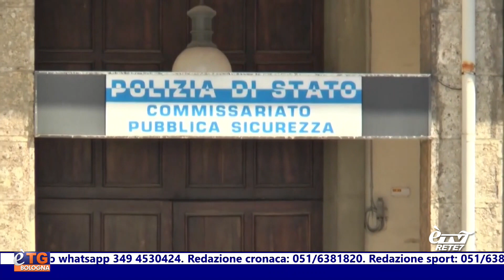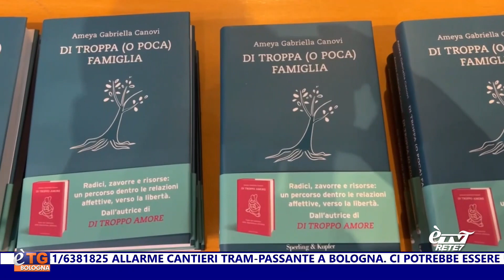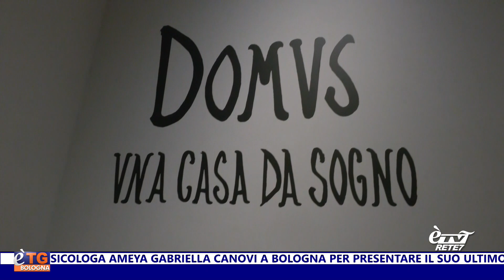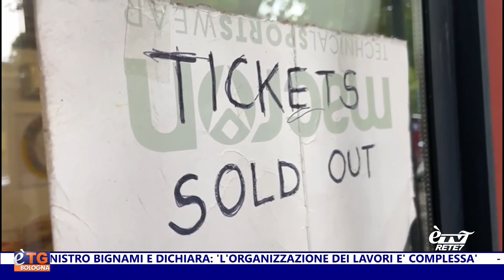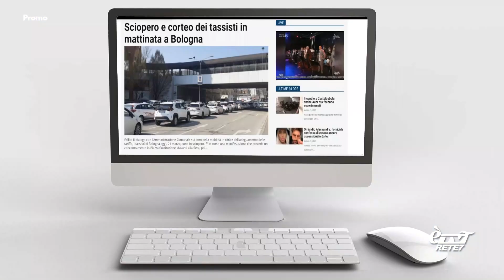eTG Sera 30/04/2023